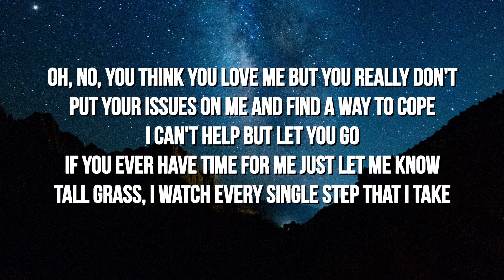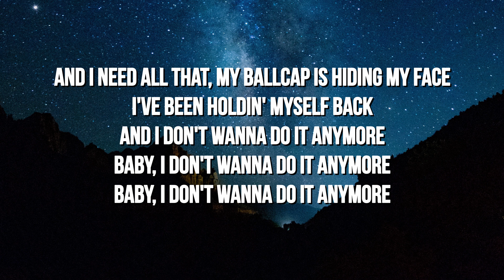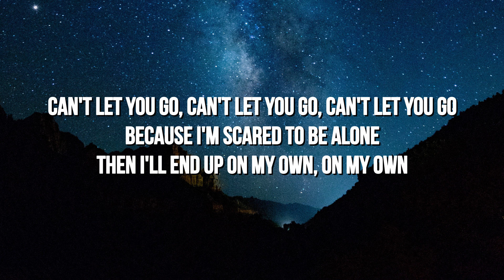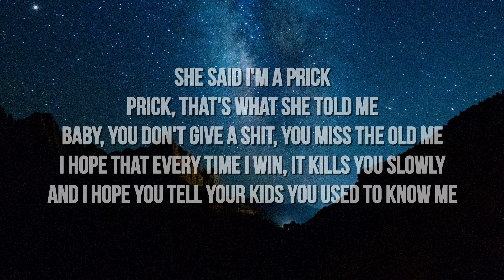glaive - prick (Lyrics)